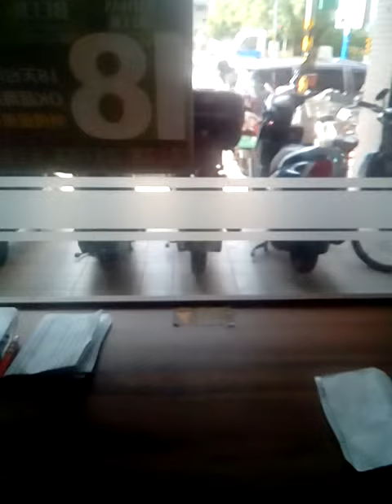環球郵報-539新聞-6-26-9會員AB C三組牌A全車一支B一支碰2支2星C5支採柱122會費2000元免費贈送5天7月份會費劃撥1861-5906電話0979-040-492鄢記者